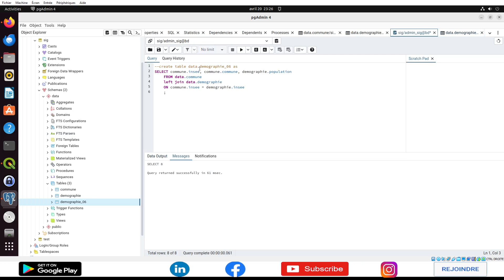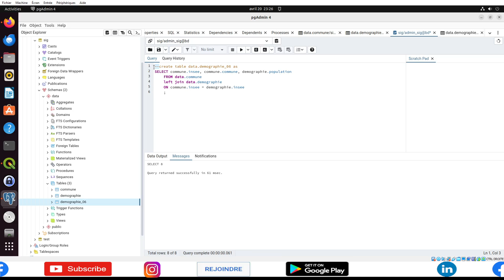Tutorial 532 PostgreSQL : Sauvegarder une requête dans une table